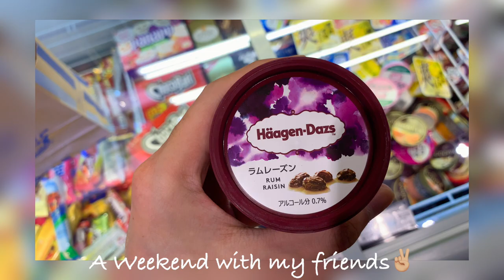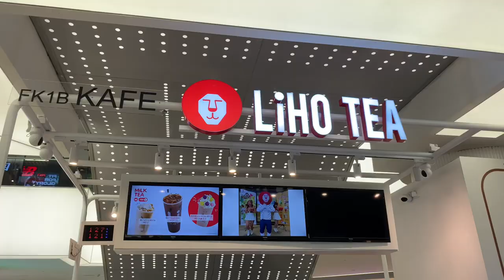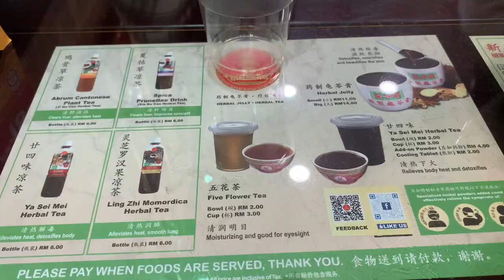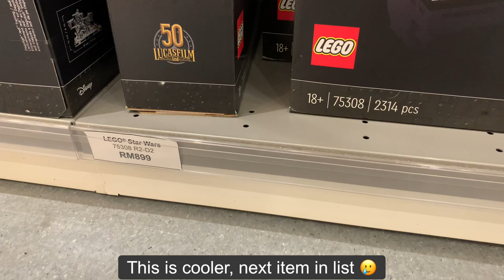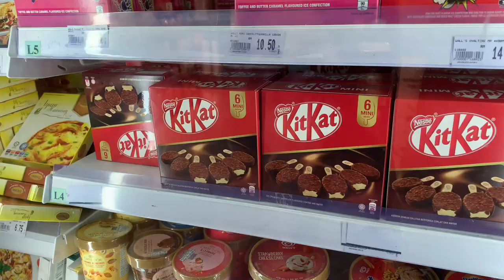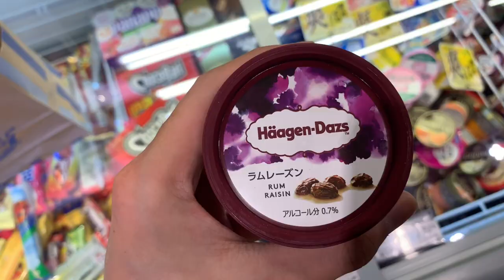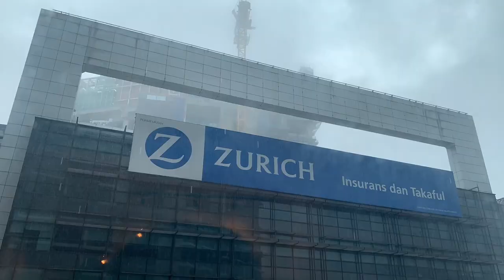Life in Malaysia | Weekend in my life shopping and eating in Kuala Lumpur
Showcasing my weekend in KL as my friends are in town and we went around exploring malls in KL and food 😆

We went to few notable malls in Malaysia ~ Publika, Bangsar Shopping Centre (BSC), One Utama,  Mid Valley + the Gardens mall

Highly recommend the korean food restaurant in Ampang - Su Ok San

Every video clip is filmed and edited on iPhone XS Max. Eng sub included 👌🏼